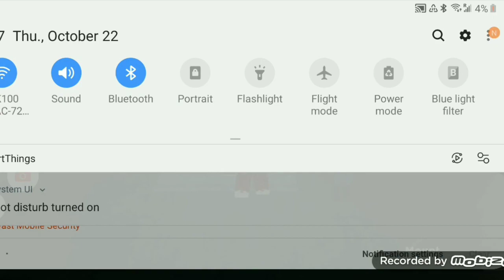metronette was a pain to catch